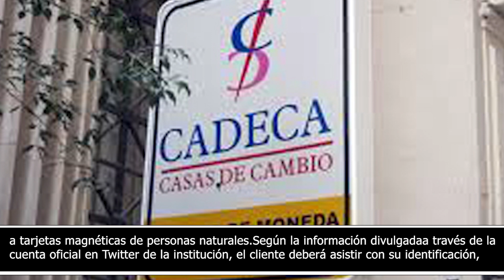Cuba || Nuevo servicio de CADECA